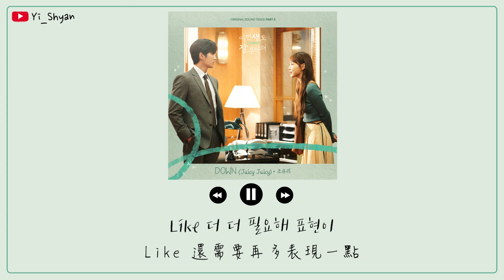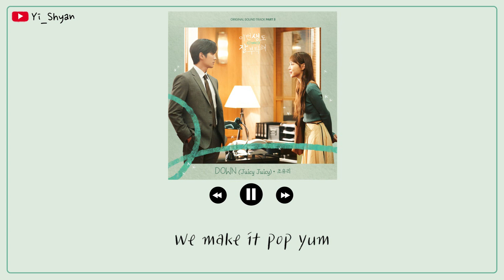[韓繁中字] 曺柔理(조유리) - DOWN (Juicy Juicy) - 今生也請多指教 이번 생도 잘 부탁해 OST Part 3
❌ 禁止擅自轉載至其他網站

🎧 音樂資訊

Thanks.